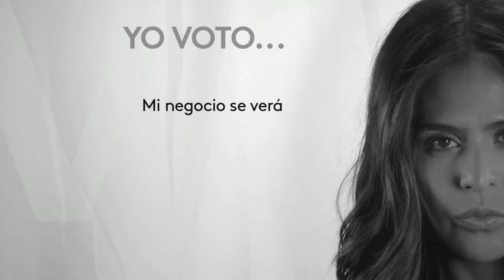Por lo que tu crees que debe ser... Ve y Vota! - Salario Mínimo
No tires tu voz a la basura... este 4 de noviembre, ve y vota!